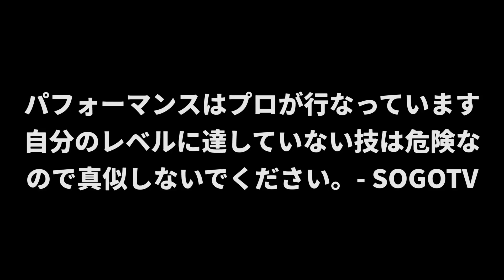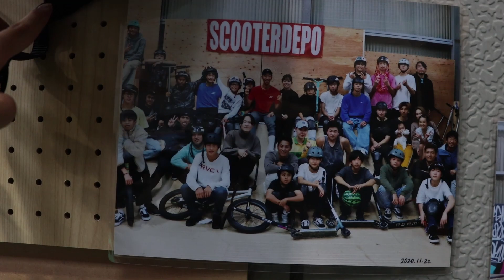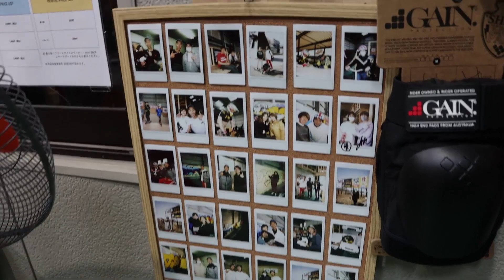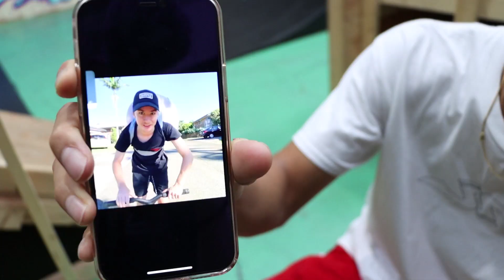Tiktokでバズっていた動画を真似してみた。。。【検証】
Tiktokでバズっていたプロキックボード/フリースタイルスクーター動画をなねしてみた！バズった子はたまたまオーストラリアの友達でした笑

キックボード スクーターデポ スクーター フリースタイルスクーター プロキックボード 僕の夢はスクーター/プロキックボードを日本でメジャーなスポーツにする事です！ これからも活動を頑張るので応援よろしくお願いします。スクーター買うなら SCOOTERDEPO! 分からない事がありましたらこちらのメールアドレスにお気軽にご質問くださいませ。